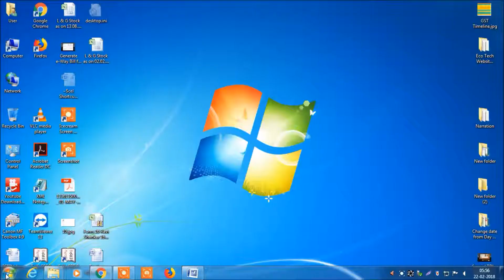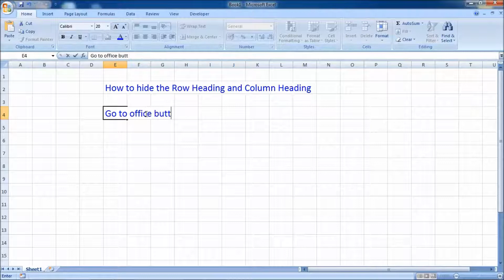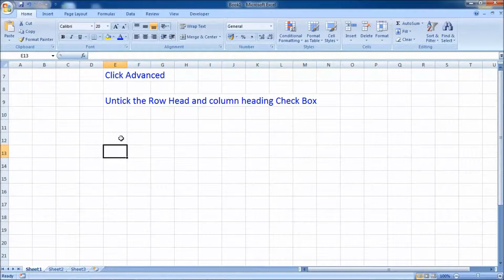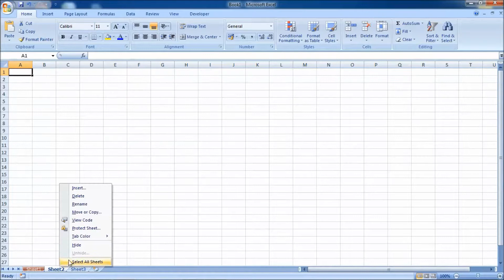How to hide the Column and Row Header in Excel - How to Hide the Sheet Tab in Excel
In this video we have explained, how to Hide the Column header and row header in Excel, How to show the Column header and row header in Excel.  And Change the Sheet Colours in Excel, Hide and show the Sheet Tabs in Excel.